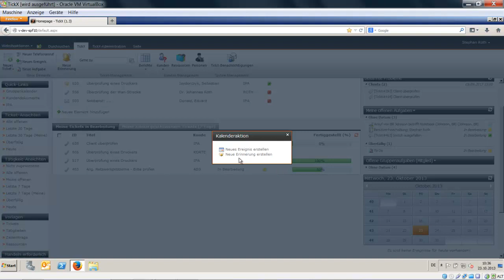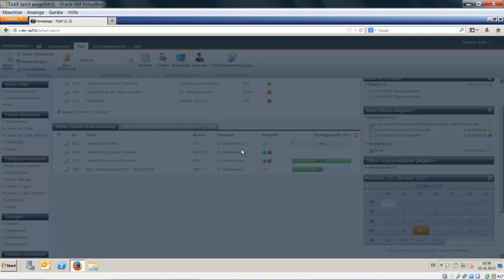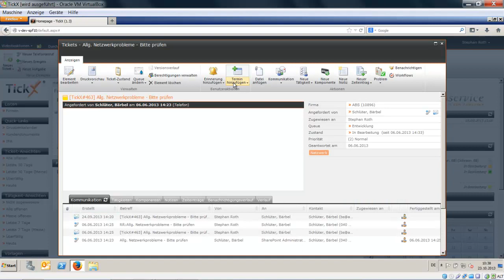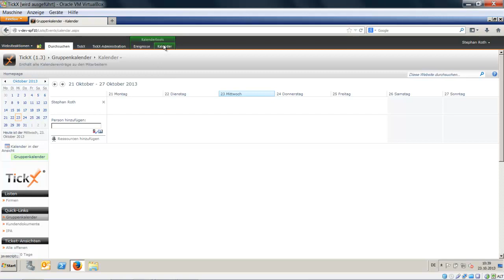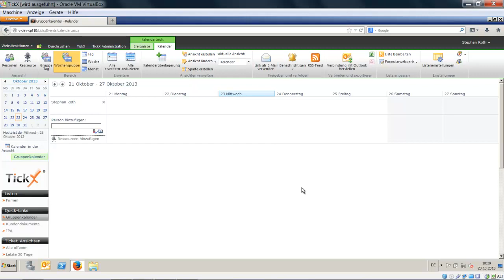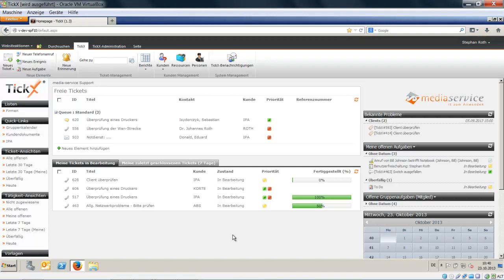TickX für SharePoint - Tutorial Nr.24 -- (Kalender & Termine)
Organisieren Sie Ihre Supporttermine mit unseren Kalendertools in TickX. Sie können zu jedem Ticket und jeder Tätigkeit individuelle Termine planen mit Einbezug eigener Ressourcen wie z.B. Fahrzeugen oder Räumlichkeiten Einfache Terminübergabe an Outlook und zentrale Gruppenkalender für Teamplanungen und Informationen zur Auslastung runden Ihren Workflow ab.